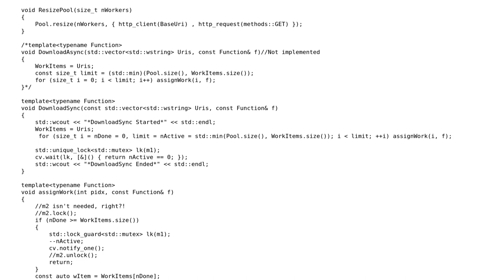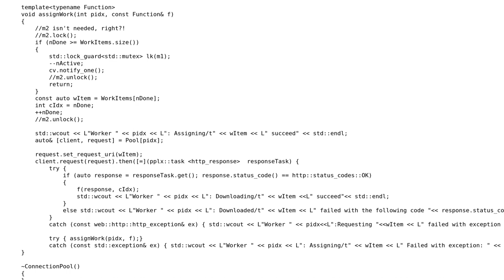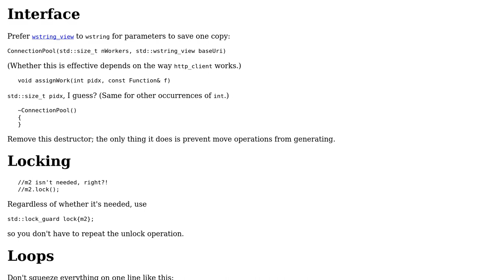Code Review: simple parallel download using a connection Pool class using cpprestsdk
With thanks & praise to God, and with thanks to the many people who have made this project possible! | Content (except music & images) licensed under CC BY-SA | Music | Images & others | With thanks to user L. F. user Josh and the Stack Exchange Network Trademarks are property of their respective owners. You are responsible for your own actions.